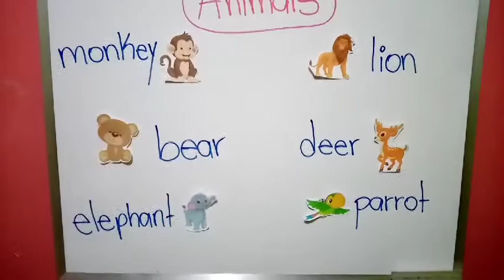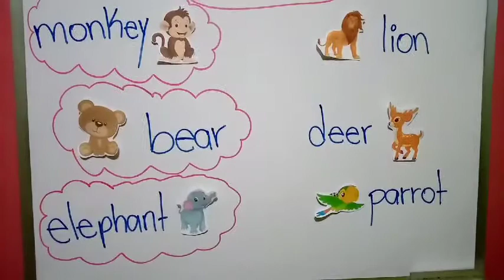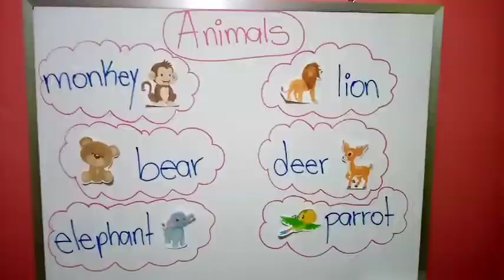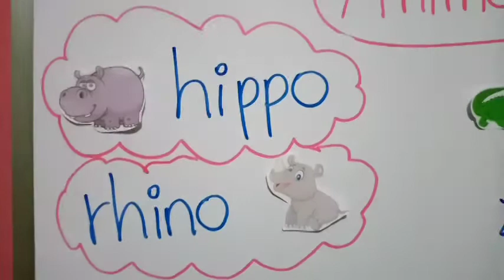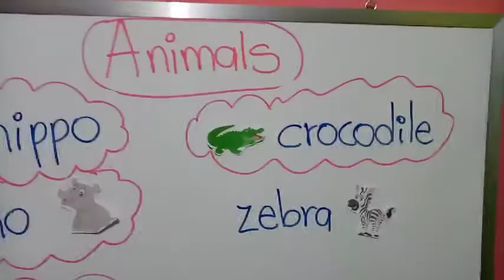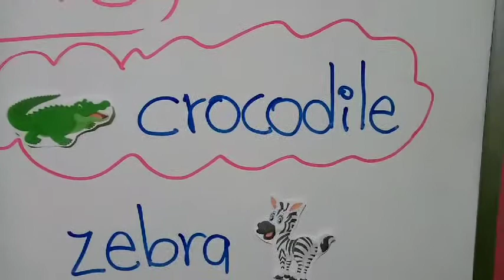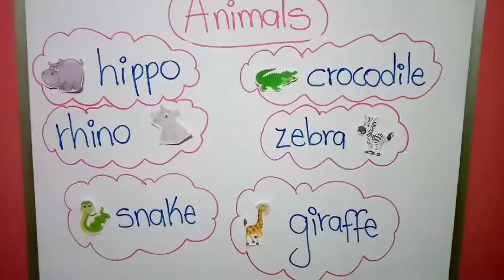Párvulos 3. Clase 03. Inglés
Continuation of the animals